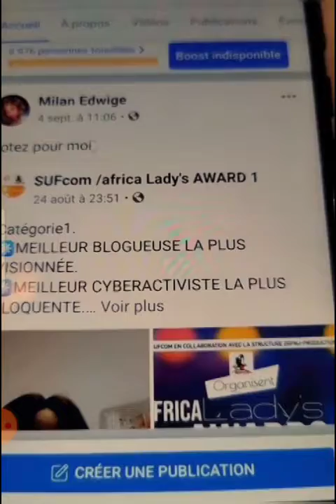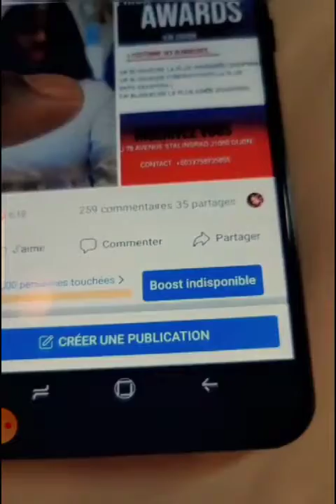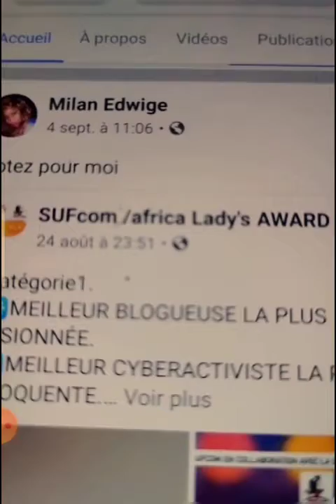edvige Milan voter pour qui sera le meilleur blogueuse ou blogueur